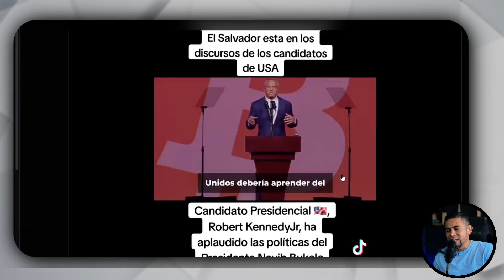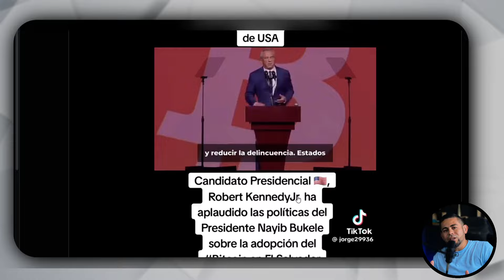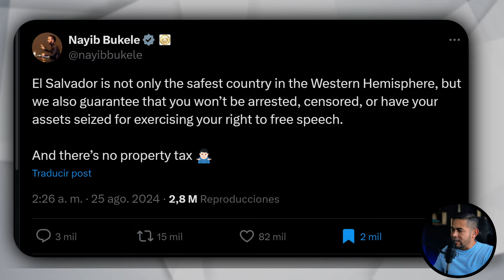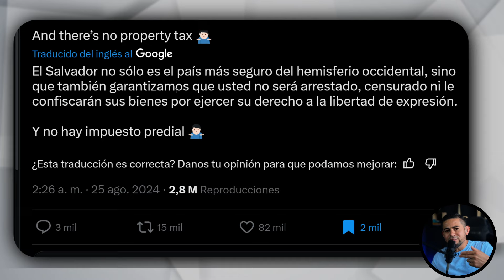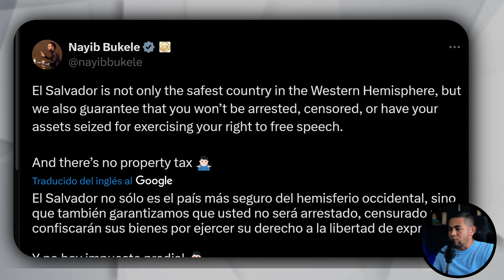💥NAYIB BUKELE es reconocido POR ROBERT KENNEDY JR por sus politicas de BITCOIN y dice que es EJEMPLO